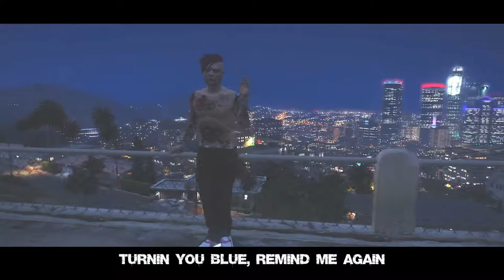B6IX5IVE - Babysitter (ft. Lenny Cox)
This video wouldn't have been possible with the help from the community from The Good Life RP, and I want you all to know that I love and appreciate everyone who helped me make this.